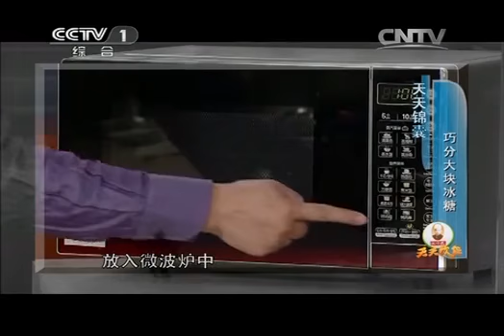20140331 天天饮食 葱烧小排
《天天饮食》学做中国菜，畅谈做菜体会为主要内容的知识性、趣味性、服务性为一体的栏目。它适应了现代人们对生活品质不断追求的心理，将厨艺与饮食文化相结合，做家常菜，聊家常事，寻厨艺乐趣，品生活真味，使人们在繁忙的工作之余，尽享家庭生活中的轻松与恬静。